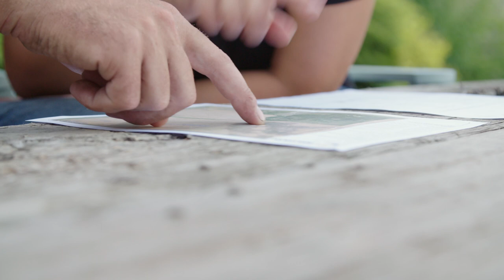When Urban and Rural Collide: The Story of One Manitoba Farm Family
Toban & Jamie Dyck didn't always want to be farmers. Despite having grown up on a farm, Toban was eager to leave the small town and make a life for himself in the city. They lived in downtown Winnipeg and Toronto for many years before making the decision to move home to his family farm to try and build a healthy lifestyle that gave them the best of both worlds.

Find out more about the Manitoba farm families who grow local ingredients